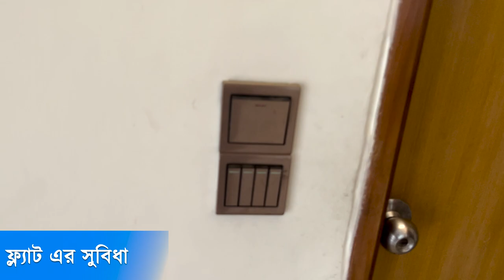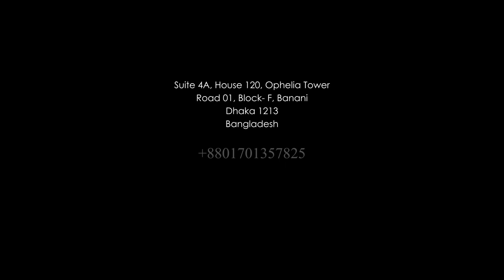SOLD! মিরপুর টোলারবাগে ১৩৫০ স্কয়ারফিটের রেডি ফ্ল্যাট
খুবই রিজনেবল প্রাইসে মিরপুর ১ এ ডেলটা হসপিটালের গলিতে টোলারবাগে ১৩৫০ স্কয়ারফিটের ৩ বেডরুমের ১ টি ফ্ল্যাট সেল করছে ঢাকা ডিজাইনার।

ফ্ল্যাটে কাঠের ইন্টেরিয়র করা আছে। নিচে পার্কিং আছে। খুবই গোছানো, ছিমছাম ফ্ল্যাট। একদম কর্ণার প্লট, সব মিলিয়ে একটা আধুনিক লিভিং স্পেস। ১ মিনিটের হাঁটার দূরত্বে ডেল্টা হসপিটাল। ৩ টি বেডরুম, ৩ টি বাথরুম, ড্রয়িং, ডাইনিং এর এই ২০০০ স্কয়ারফিটের ফ্ল্যাটটা নিয়ে আপনি আগ্রহী হলে ফোন করুন এই নম্বরে 📞

চাইলে আমাদের বনানী অফিসে চলে আসতে পারেন। বনানী ১ নম্বর রোডের ১২০ নম্বর হাউজ আমাদের অফিস। বাকি কথা না হয় চা এর কাপেই হবে।